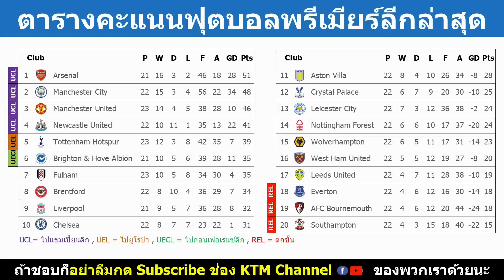ผลบอลพรีเมียร์ลีก นัด22 : ลิเวอร์พูลเอาชนะเอฟเวอร์ตัน ในศึกดาร์บี้แมตช์ (14/2/23)